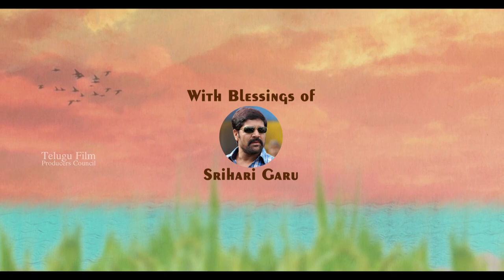Srihari Son Meghamsh New Movie Motion Poster | TFPC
tfpc tollywoodnews entertainment Srihari Son Meghamsh New Movie Motion Poster | TFPC